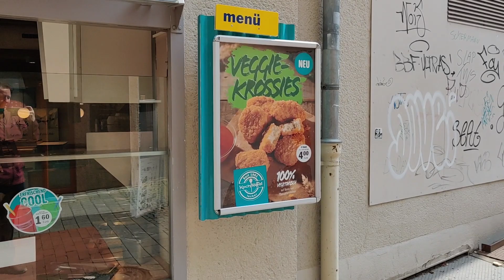Köchlöffel: Veggie Krossies im Test (inkl. Vergleich zur Hähnchen Krossies)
Bei Kochlöffel (dem Deutschen Imbiss) gibt es jetzt die Veggie Krossies die wie die Hähnchen-Krossies schmecken! Die Veggie Variante ist auf Basis von Pflanzenproteinen (Erben-, Weizen- und Maisproteinen).

Mit der Kochlöffel-typischen Cornflakes-Knusperpanade umhüllt und gold-knusprig frittiert aus einer Fritteuse, die nur für vegetarische Produkte verwendet wird.

Ihr bekommt Sie als 6, 11 oder 18 Veggie-Krossies. Und dazu Mango-, Curry- oder Asia-Soße. Ihr bekommt die Veggie-Krossies auch in der Krossie-Tüte und im KIDS-Menü wahlweise statt Hähnchen-Krossies.

Und es gibt nun auch eine App, wo ihr bestellen könnt, im App Store und einen Bestellservice

Meine Kamera:

Mein Mikro: